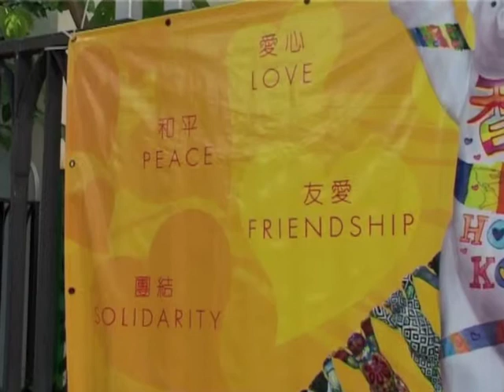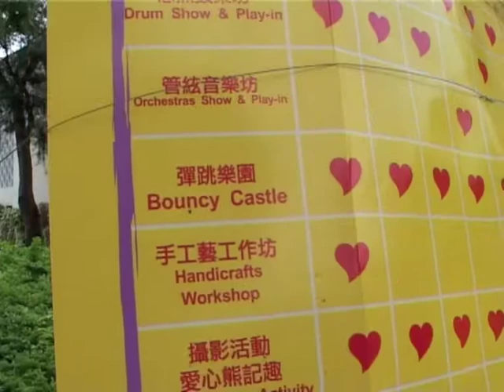愛心熊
愛心熊（廣東話版本）